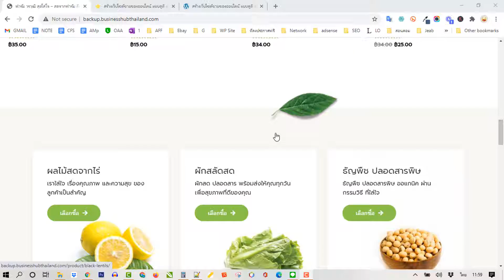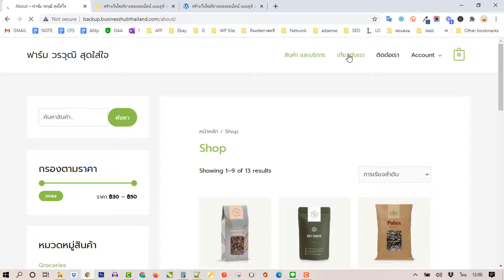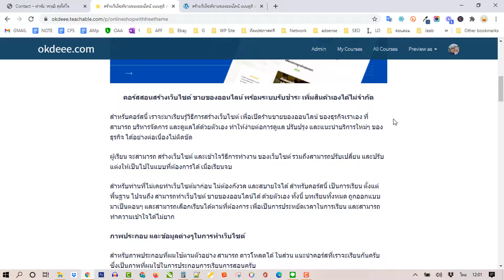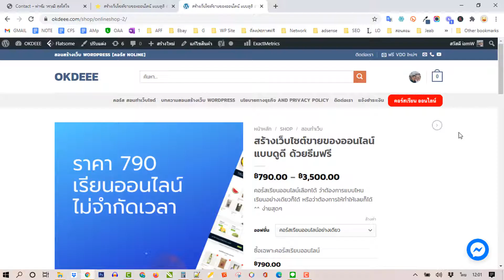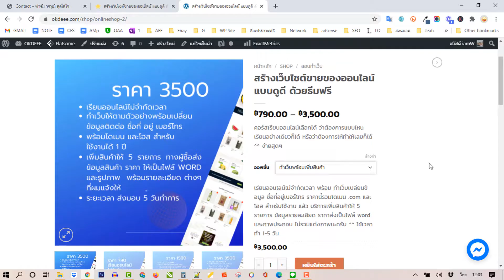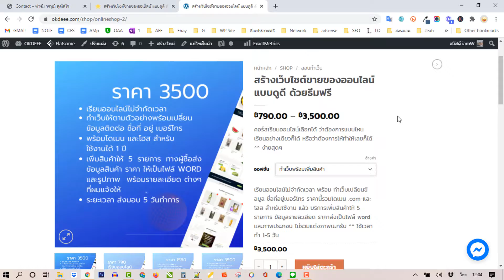คอร์สทำเว็บขายของออนไลน์ wordpress ด้วยธีมฟรี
คอร์สเรียน ออนไลน์ ราคา 790  สำหรับท่านที่ต้องการเรียนออนไลน์อย่างเดียว
หรือต้องการมีเว็บเลย พร้อมโดเมน และโฮส ก็อยู่ที่ 3500 บาทครับ รายละเอียด ตาม vdo ครับ

หมดปัญหาซื้อไปแล้วไม่ได้ดู มีเว็บเลยใน 5 วัน ส่งข้อมุลมา ทำให้ได้เลย ^^
แล้วค่อยไปเรียนวิธีการทำ ในคอร์สครับ ละเอียดมาก